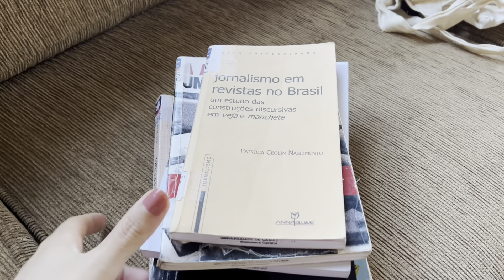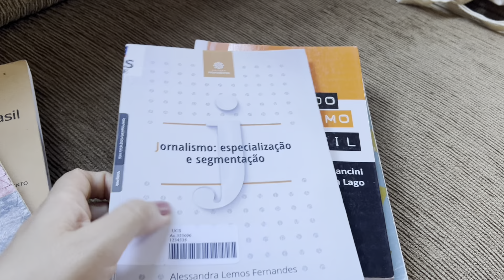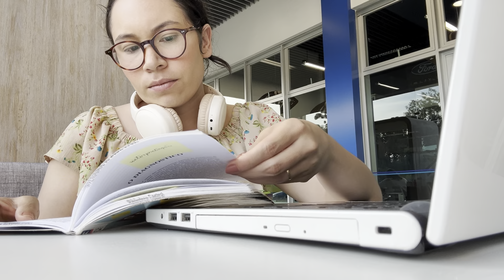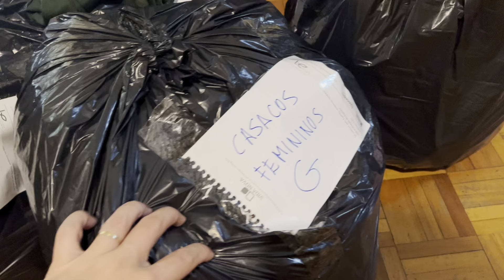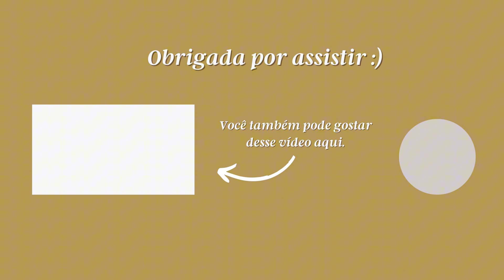VLOG: CHUVAS NO RIO GRANDE DO SUL, COMO ESTÁ A NOSSA CIDADE, DOAÇÕES, TENTANDO FAZER O TCC & UPDATES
Oi, pessoaaal!
Eu não poderia deixar de falar sobre a situação do nosso estado nesse gabitododia. Por isso, o vlog de hoje é uma mistura de updates da situação + uma tentativa de seguir com a vida e a rotina.

Aqui está um lista com pessoas e instituições confiáveis para você fazer a sua doação:

- IGREJA EVANGÉLICA DO CAMINHO EM PORTO ALEGRE: PIX 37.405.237/0001-62 (colocar doação na mensagem)
- IGREJA APOSTÓLICA DA PAZ: 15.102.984/0001-99 (colocar doação na mensagem)